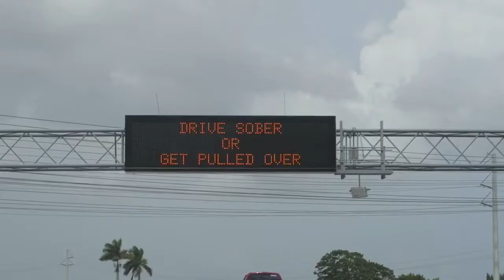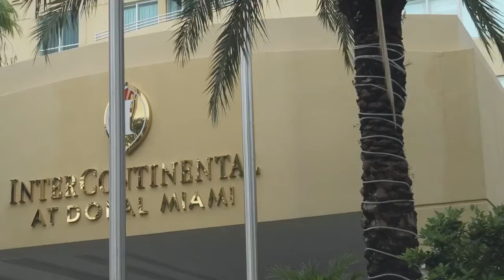PCB DAY 13